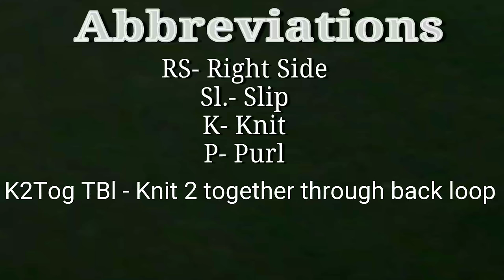अलग स्टाइल का बॉर्डर बुनें, Knit Fancy Edging/Border Very Easy Criss Cross Knitting Pattern